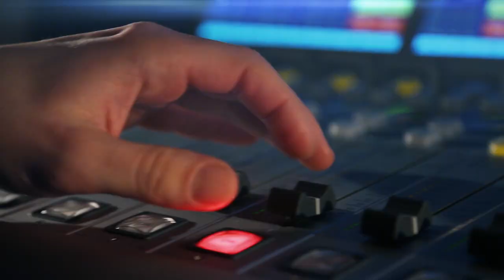Vít Přindiš: Voda mě pokaždé dokáže překvapit. Trať se vždy musím naučit znovu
Hostem je kanoista Vít Přindiš. Rozhodne to prý není tak, ze by titulem mistra světa mel splněno. Vodní slalomář Vít Přindiš je kanoistou roku. Pozná už za ta léta hned po probuzení, jestli "má dneska den"? A proč říká "naštěstí", když mluví o tom, ze tímhle sportem se zbohatnout nedá? Moderuje Lucie Výborná.